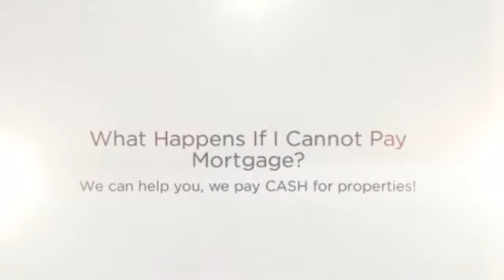What Happens If I Cannot Pay Mortgage Irvine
If you Need What Happens If I Cannot Pay Mortgage Irvine, We can help.  No Realtors / No Agents / No Extra Fees / No Middleman /  We are the Direct CASH BUYER.

WHAT WE OFFER:
* Direct Transaction
* No Commissions
* 5 Day Closing Or Longer
* All Cash
* Confidentiality

WHO WE USUALLY HELP:
* As is
* Must Sell
* Probate
* Bankruptcy
* Foreclosure
* Inherited property
* Relocation
* Job Transfers
* Ugly Houses
* Job Loss
* Divorce
* Damage, including mold, water, fire and infestation
* Eviction issues
* Behind on Taxes
* Investment Properties
* Out of Town Owners
* Fast moves

OUR PROMISE TO YOU:
Our First Goal is to help you with your search for What Happens If I Cannot Pay Mortgage Irvine.  Our 2nd Promise is to provide Integrity, honesty and respect. These are three key components that are the foundation for our company. Real Estate can be a wonderful world full of opportunities and success! We simply love what we do. There is no gimmick or get rich quick secret. Hard work, dedication and experience are priceless tools that will always keep you two steps ahead. We believe that if you run out of money in a real estate transaction, that's a problem with a solution. If you run out of time, that's a deal breaker and can cost you everything.

CONFIDENTIALITY AND TV SHOW:
We keep the entire process as discrete and as confidential as possible -- but if you really want to know how transparent we're willing to be -- we can feature your sale on television for the world to see! That's how much we believe in what we do. We're pretty sure you've heard about similar offers from other companies... well guess what? Most of those companies are merely lead generation companies who take your information, turn around and attempt sell it to. You guessed it! Companies like ours! They'll say that there are no obligations, no fees -- then of course -- when you show up to the closing, the deal is riddled with 'hidden fees'. Here at CashBuyersNationwide.com you'll never, ever have to worry about getting squeezed. We are the real deal. No fees. No hidden charges. No commissions. No pressure. You wanted help from us with your search for Sale Irvine, and we are going to help you with that. We look forward to hearing from you!